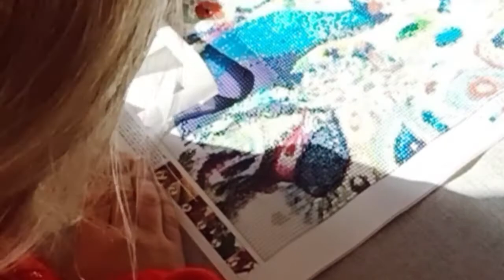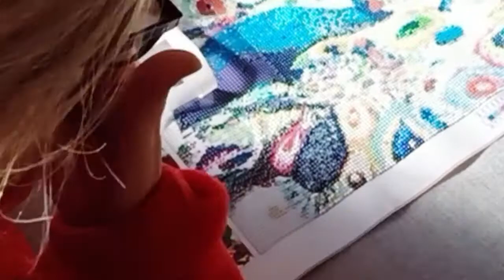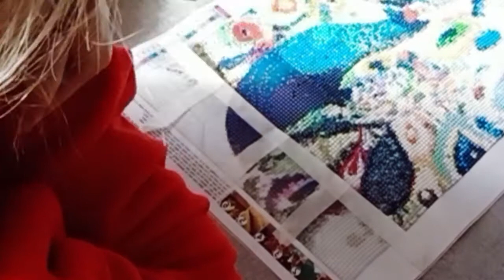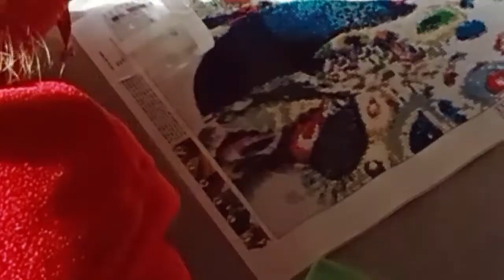💎Ya casi llega a su fin 💎 Pintura de diamantes 💎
Aquí les dejo mi ultimo trabajo.